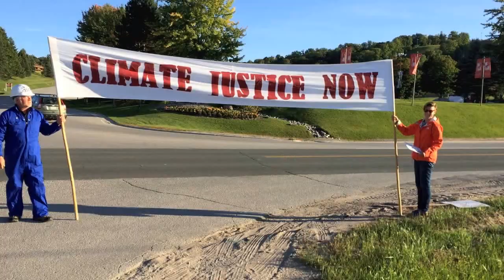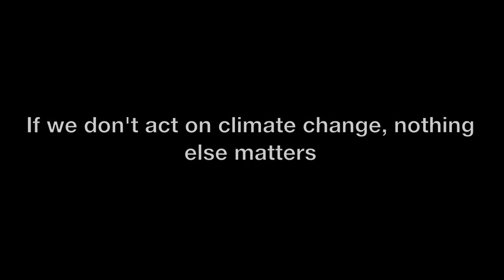Vignette of Energy East/Justin Trudeau action, at Horseshoe Resort, Ontario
Thursday evening, a group of demonstrators confronted Justin Trudeau inside a high profile Liberal Party fundraiser at Horseshoe Valley Resort, north of Barrie, in Ontario, to demand that Justin Trudeau take climate seriously and demand that the Energy East pipeline get a full climate change review.